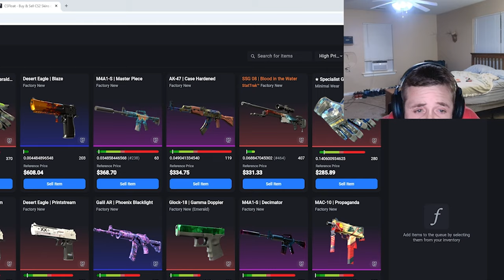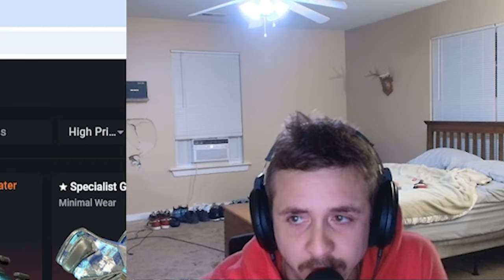Can You Survive 10 Minutes of BossmanJack Rap?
Can you make it to the end of the video? Can you survive the Bossmanjack rap challenge?

This challenge will show us who the real Bossmanjack veteran rats are!